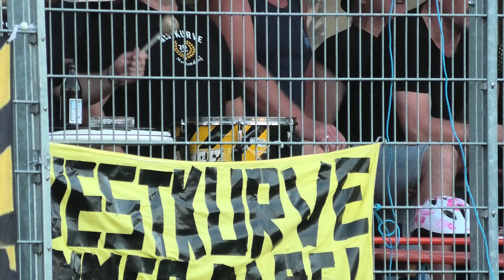90+xUHD 2.Hälfte : Derby , Topspiel SV Merkendorf - SV Weichendorf